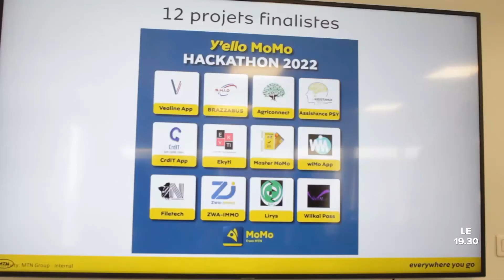MTN CONGO/MOMO HACKATHON : 12 ENTREPRENEURS EN LICE POUR PROPOSER DES SOLUTIONS FINANCIERES